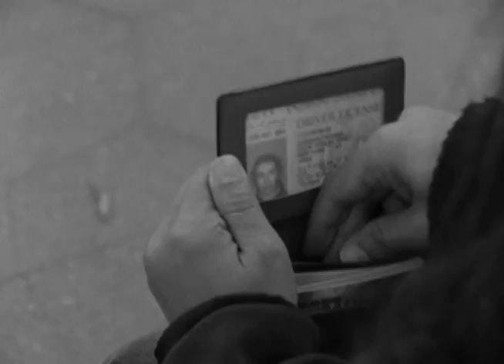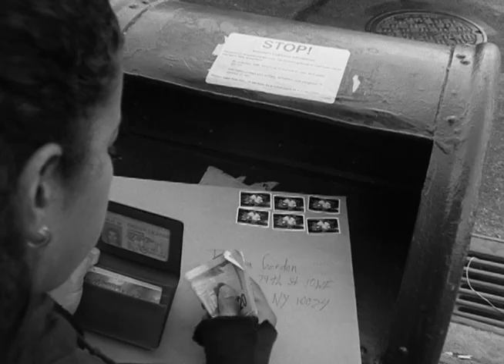Clean (short film) - Stephen Dypiangco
A Central Park maintenance woman struggles with a moral dilemma after discovering a wallet full of money.

Shot 16mm film, this project was Stephen Dypiangco's 1st film in the NYU graduate film program. The assignment was to create a 4-minute film without the use of dialogue.

CREW
Writer/Director - Stephen Dypiangco
Cinematographer - Tara Autovino
Sound - Jae-Ho Chang
Assistant Director - Levi Abrino

CAST
Maria Hernandez
D'Ambrose Boyd